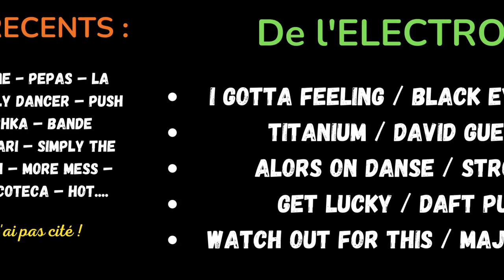50 TUBES INDISPENSABLES POUR RASSEMBLER TOUTES LES GENERATIONS SUR LA PISTE DE DANSE !!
DJ généraliste en sono-mobile, j'anime anniversaires, mariages, repas associatifs, fêtes de villages, banquets de conscrits, événements d'entreprise... Toutes les occasions sont bonnes pour faire la fête !
Le point commun à toutes ces prestations : un public très large, multi-génération. Mon rôle est de rassembler tous les participants sur la piste de danse. Cette petite vidéo vous dévoile ma "Playlist idéale". Elle est certes incomplète, le principe étant d'extraire le meilleur du meilleure de différents styles fréquemment abordés. Vous m'en excuserez. Je souhaitait limiter cette liste au 50 titres les plus "grosses cartouches". A ce titre, je n'évoque pas les hits du moment... le temps nous dira s'ils auront traversé le temps.
Pour toute animation de festivité sur Bourg-en-Bresse et le 50 km alentours, n'hésitez pas à faire appel à FESTIMIX 01;